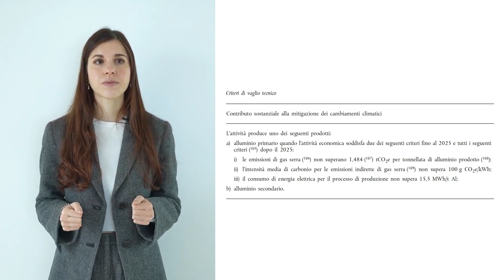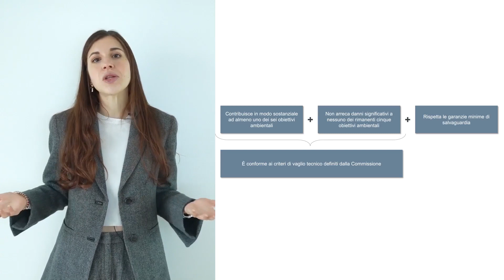La tassonomia UE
Ti mettiamo a disposizione con Innexta 8 brevi video-clip, realizzati in collaborazione con il Politecnico di Milano, dedicati al tema della sostenibilità e all’importanza di implementare politiche ESG. Puoi approfondire temi di interesse relativi al quadro normativo, all’individuazione degli indicatori più rilevanti e agli strumenti finanziari disponibili.

💻 SITO WEB UFFICIALE E SERVIZI

CONTATTI
📍 Via Meravigli, 9/b-20123 Milano